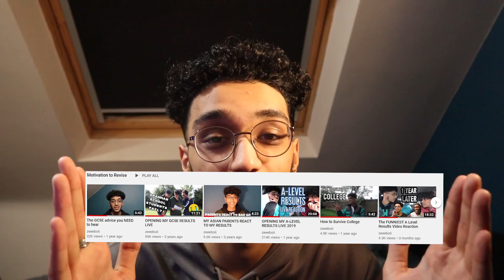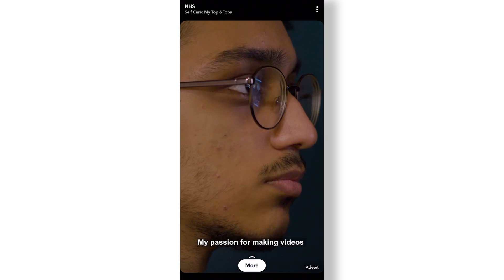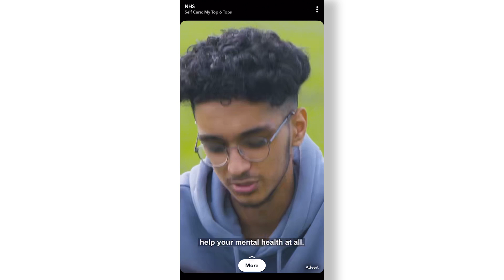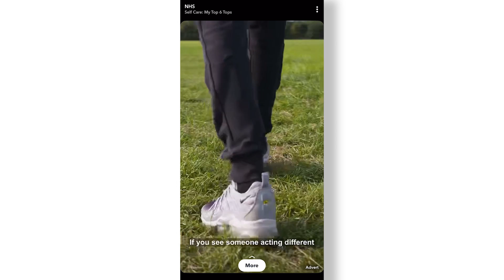How I Got on Snapchat Discover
Answering questions that bare people were asking me!

SOCIALS:

→ SC: zeeeboii
→ TW: zeeeboii